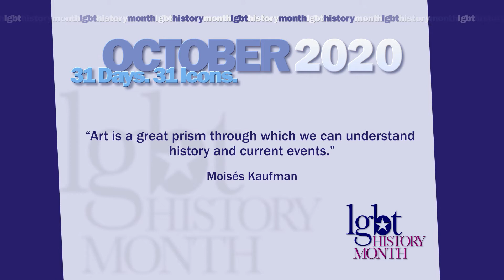Moisés Kaufman 2020 LGBT History Month Icon